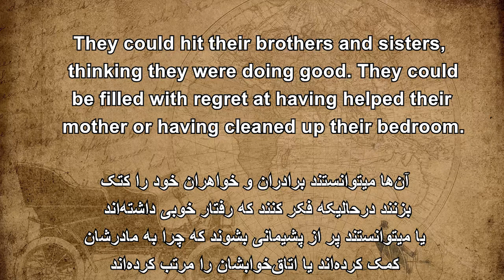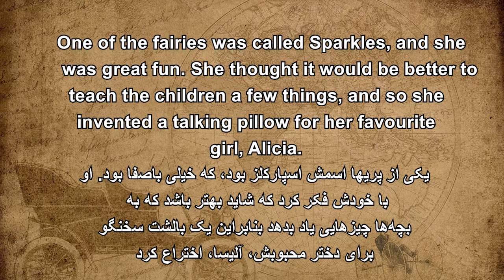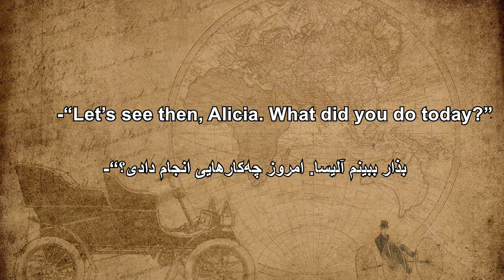یادگیری زبان انگلیسی با داستان کوتاه | The Pillow Fairy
داستان_28
The Pillow Fairy
بالشت پری